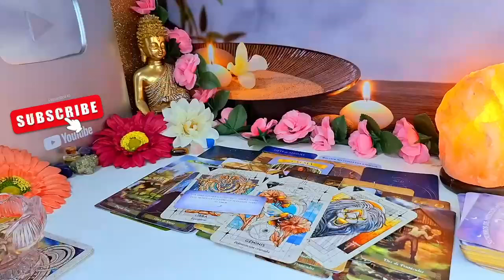SCORPIO♏️ A HELL OF NEWS🔴 EVERYTHING EXPLODES & THE TRUTH HITS YOU🚨SEPTEMBER 2024 TAROT LOVE READING